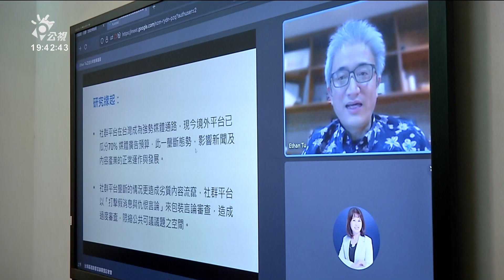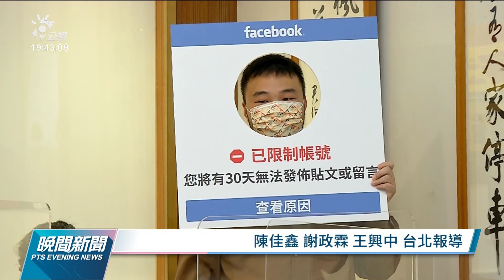臉書貼「批中」言論遭禁言 用戶向基進黨陳情｜20210923 公視晚間新聞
不少台灣的臉書使用者，今天向台灣基進黨陳情，批評因為PO出批評中國等的言論，遭到禁言，卻從來不知臉書的審查規則；基進黨也調查，提醒各界正視台灣言論自由，遭到侵害。